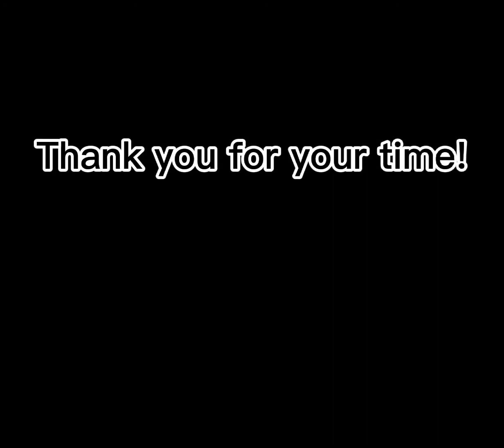Carbon Cycle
Yes, I did the animations myself :/